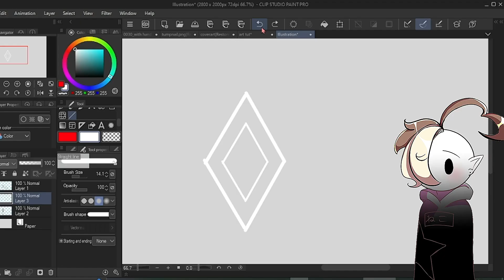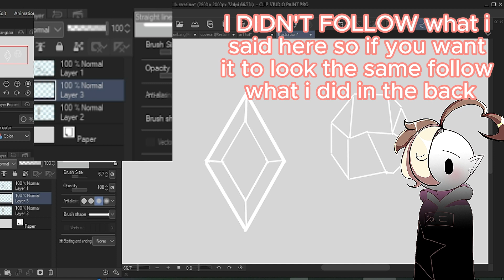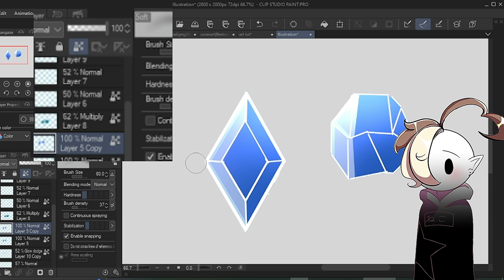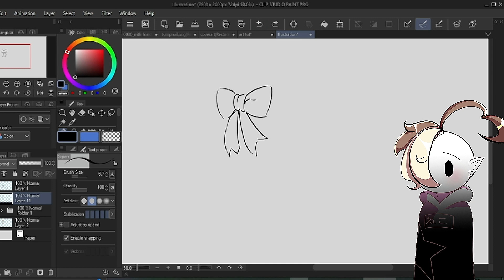How To Draw Dresses (kinda)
i will make a how to draw glass because idk why but i love drawing/coloring glass in my style.

this is late i was supposed to post this last Saturday but i didn't feel like it ._..(plus i just edited in like 1 - 4 hours i was very lazy so this is lazy editing)